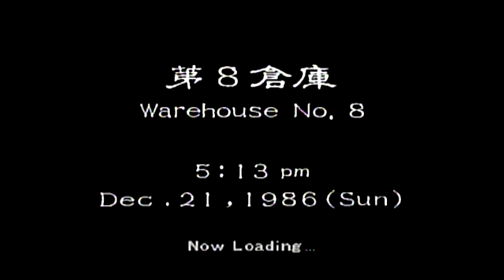Shenmue walkthrough part 50